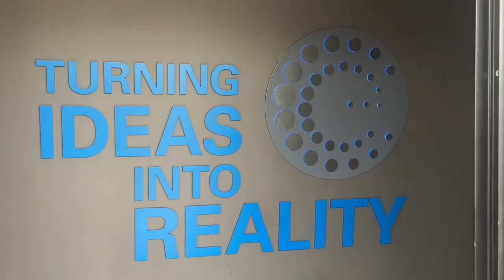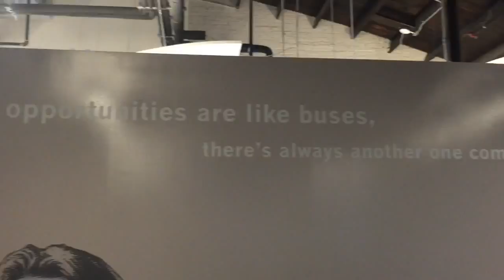Nashville Entrepreneur Center - Entrepreneurs Rock!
- Every city needs a entrepreneur center.  Great assets for the great minds who love to innovate and make our lives better.  If you are ever in Nashville TN stop by and check it out.